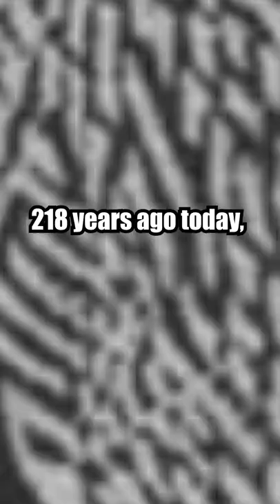218 YEARS AGO TODAY: DUAL HAMILTON-BURR!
218 years ago today, outraged over disparaging remarks that Alexander Hamilton had allegedly made at a dinner party, Aaron Burr challenged his longtime rival to a duel, and on this day in 1804 he fatally shot Hamilton in Weehawken, New Jersey.